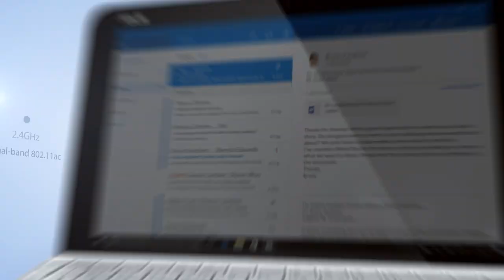The Small PC with Big Ideas | ASUS Transformer Mini T103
ASUS Transformer Mini is the 2-in-1 PC that gives you more freedom and more power! This slim, ultra-compact marvel has a featherweight 620g display and a 250g detachable keyboard, with day-long battery life that lets you get things done the way you want, wherever you want. With ultrafast 802.11ac Wi-Fi and revolutionary built-in 4G LTE eSIM*, you’ll always be connected. And if you’re feeling inspired, you can let your creativity flow with the optional ASUS Pen and Windows Ink. Transformer Mini makes everything easy, anywhere!
*Specification may vary by model and region.